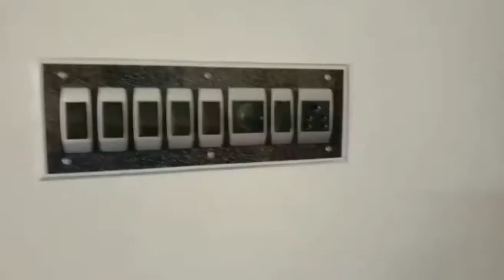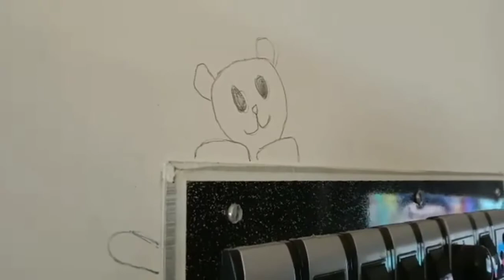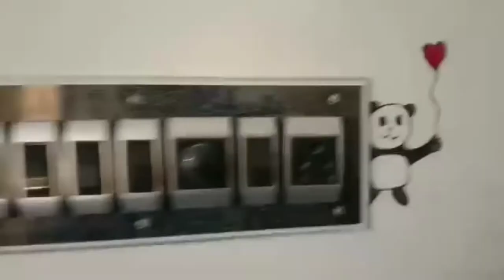Switch board painting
Switch board Panda drawing 💟💟💟